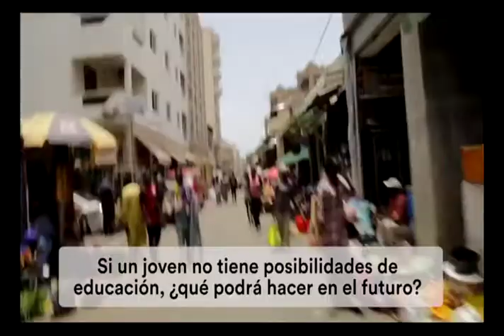Alabanza TV 2018 E32 B01